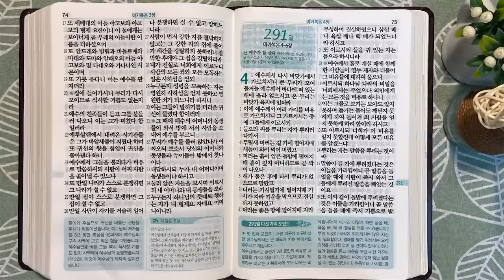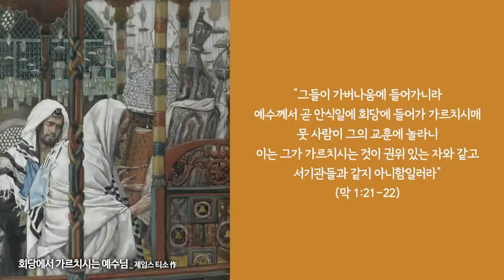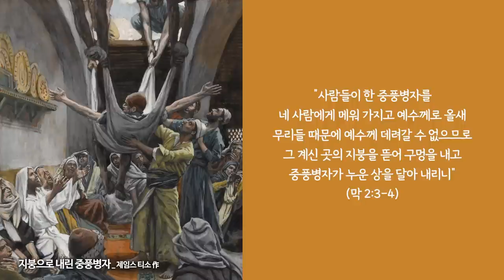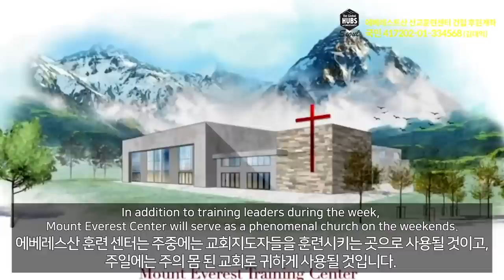요단강과 하나님 나라 복음 | 통독성경 290일 | 마가복음 1~3장 | 통박사 조병호의 1년1독 성경통독 | 성경지리와 역사를 통으로